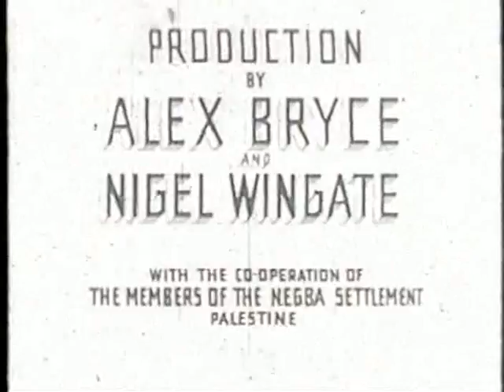Happy days in Negba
First days in Negba...
Happy Days

Edited by Lotem